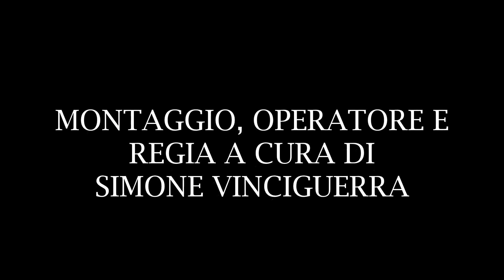FESTA CONCLUSIVA "CEREO SANT' ANTONIO DI PADOVA" ( GRAVINA DI CATANIA 2023 )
In occasione dei festeggiamenti in onore di Sant' Antonio di Padova patrono di Gravina di Catania ( CT ) si sono svolti i festeggiamenti conclusivi del Cereo S. Antonio svoltisi il 10/06/2023 ed  inerenti l' omaggio floreale da parte dell' Amministrazione Comunale, l' omaggio floreale presso la cappella del Santo Patrono e i festeggiamenti conclusivi del Cereo con Spettacolo Pirotecnico a cura della Ditta "Fasima Fuochi Eventi" di Gaetano Spina e Figli da Cosentini ( fraz. di Santa Venerina - CT ).
Buona Visione.